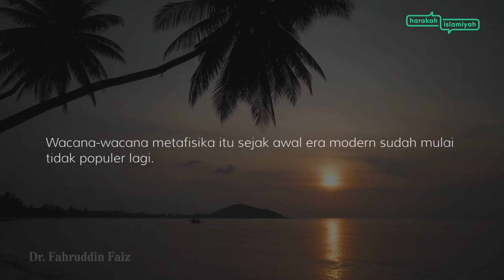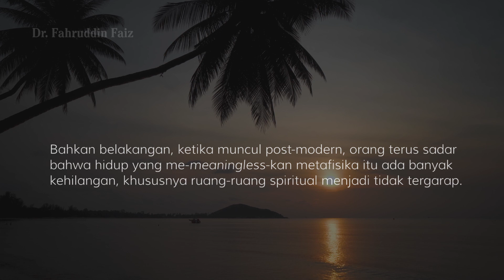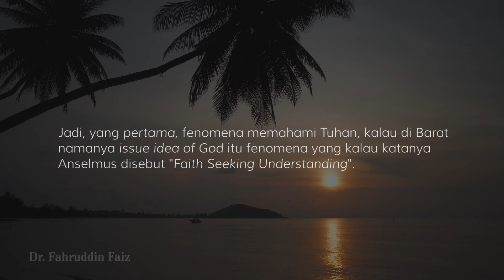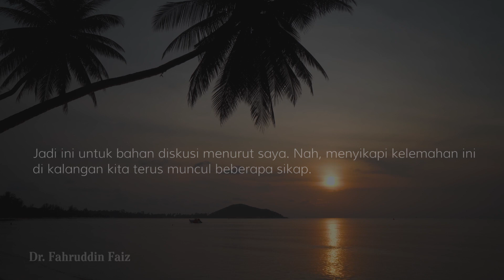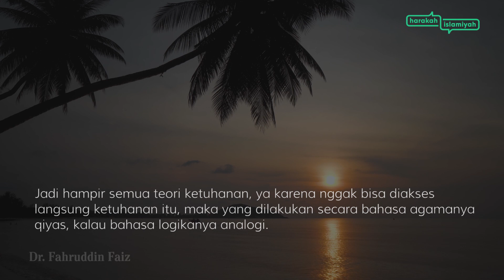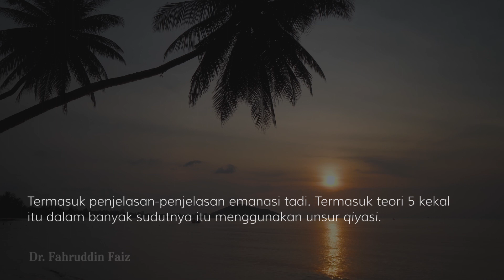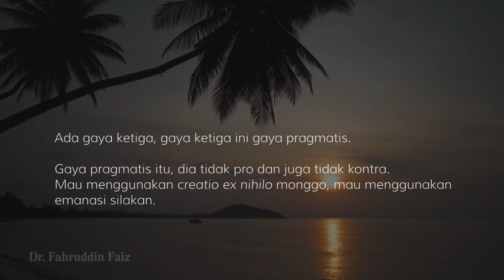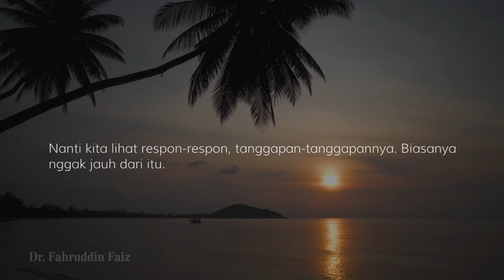Fahruddin Faiz - Ngaji Filsafat: Idea of God - Cara Memahami Tuhan | Part 1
DI MASA KEJAYAAN ISLAM, ISU METAFISIKA ASYIK JADI PEMBAHASAN. Fenomena memahami Tuhan di Barat disebut Issue Idea of God. Ini adalah Faith Seeking Understanding: keimanan yang berusaha untuk mengerti, kata Anselmus.
Ada banyak argumen pembuktian Tuhan. Mengapa manusia ingin mencari jawaban tentang Tuhan?
DI MASA KEJAYAAN ISLAM, ISU METAFISIKA ASYIK JADI PEMBAHASAN. Tapi sejak berakhirnya Abad Pertengahan filsafat Ketuhanan kurang diminati. Akibatnya dimensi spiritual manusia banyak yang tidak tergarap.

Di era Modern hingga Post-Modern ini, masihkah perlu filsafat dan ilmu kalam membahas tentang Tuhan? Benarkah Islam melarang berpikir tentang Tuhan, sebagaimana sering kita dengar tafakaru fi khalqillah wa la tafakkaru fi dzatillah? Dari sekian banyak cara, sikap & argumen, manakah yang paling tepat untuk memahami Tuham? Memahami Kehendak & Panggilan Tuhan?
Part 2:

Video ini adalah bagian dari diskusi bersama Dr Fahruddin Faiz dalam bedah buku Tuhan yang Berpikir karya Dedy Ibmar, yang diselenggarkan bersama channel Harakah Islamiyah dan komunitas mahasiswa dari UIN Jakarta tahun 2020 silam.

Segmen Video:
00:00 Proposisi
00:43 Metafisika di Era Modern
02:34 Buku Metafisika
05:41 Dalil Pembuktian Tuhan
06:35 Sikap & Cara Memahami Tuhan
10:01 Teologi Negatif
10:51 Teologi Pragmatis
12:17 From Religious Experience - Tasawuf